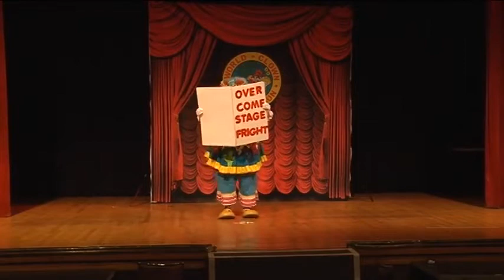Robin Bryan performance The World Clown Association 2015 in Reno Nevada